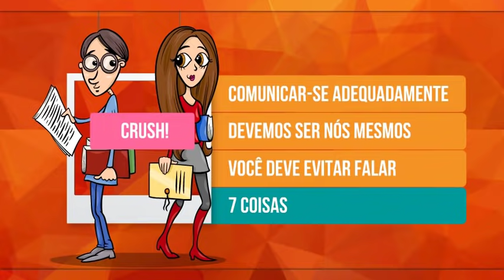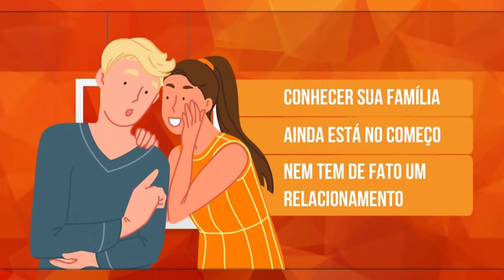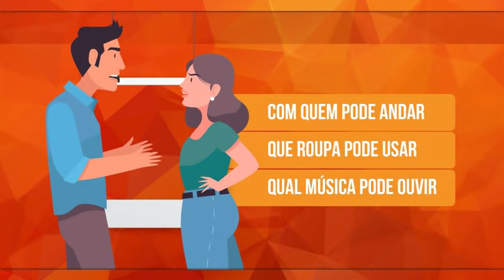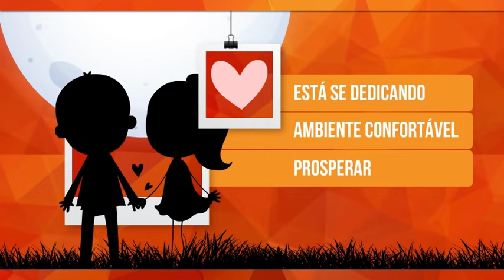7 COISAS QUE VOCÊ NUNCA DEVE DIZER AO SEU CRUSH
Poucas coisas são tão importantes para nosso bem-estar geral como a qualidade dos nossos relacionamentos. E dentre todos os relacionamentos que construímos ao longo da vida, poucos são tão relevantes quanto aquele que desenvolvemos com um parceiro ou parceira.  Sim, porque um companheiro nos conhece de formas que poucas pessoas o farão. E isso pode ser belo e encantador, mas também desconcertante e doloroso.
Então, se você tem sentido dificuldades em comunicar-se adequadamente com seu novo crush. Não se preocupe. Praticamente todos já passamos por isso. E por mais que saibamos que o melhor conselho é que devemos ser nós mesmos, também é verdade que existem certas coisas que você deve evitar falar para a pessoa que quer ter ao seu lado. E nesse vídeo, conheceremos 7 dessas coisas.

Obras sugeridas

Textos:

“Start a New Relationship the Right Way” de Jeffery S. Smith M.D. (Psychology Today)

“The 5 Fighting Words You Need to Drop from Your Relationship” de Andrea Brandt Ph.D. M.F.T. (Psychology Today)

“The 3 Things You Should Never Say to Your Partner” de Leon F Seltzer Ph.D. (Psychology Today)